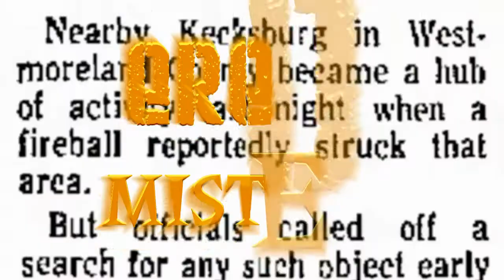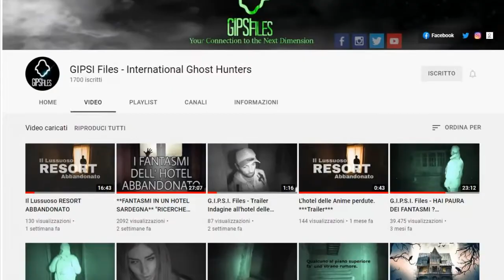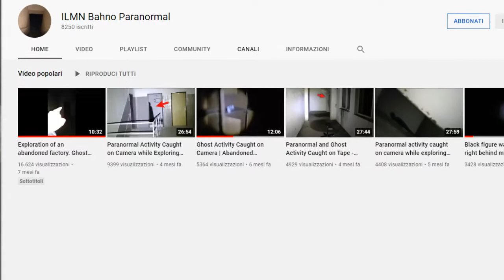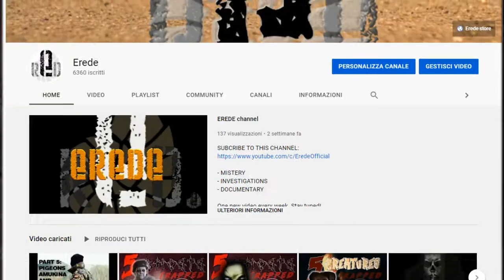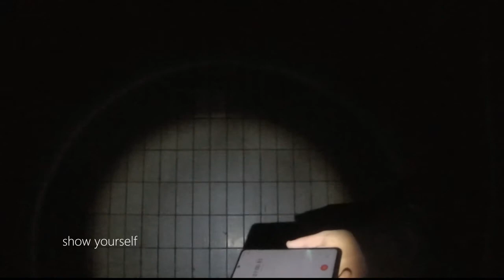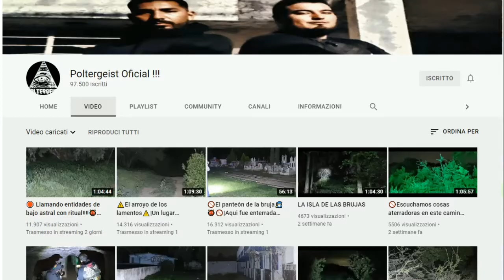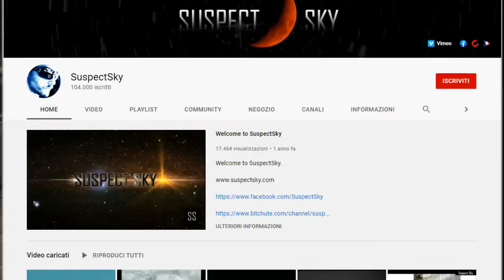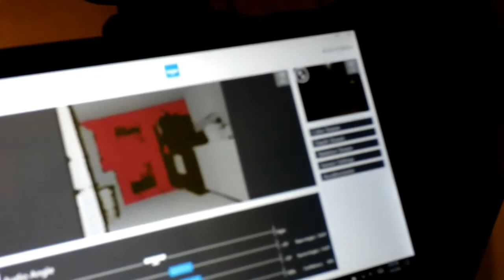5 GHOSTS TRAPPED ON VIDEO WHICH OBSERVE YOU FROM BEHIND